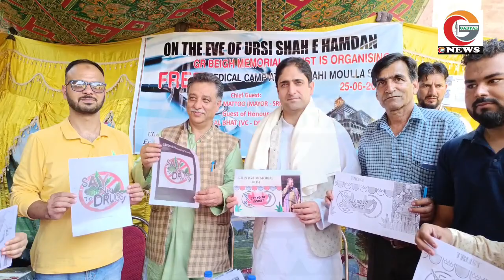Junaid Azim Mattu speeks on Urs Mubarak of Shah Hamdan RA